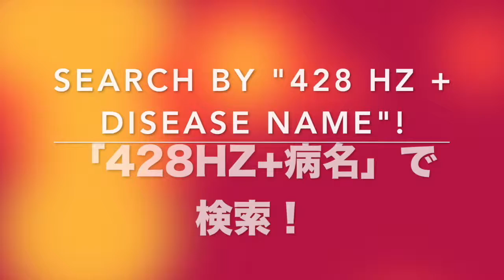🔴ドイツ振動医学によるフリードライヒ運動失調症編｜Friedreich Ataxia by German Oscillatory Medicine.